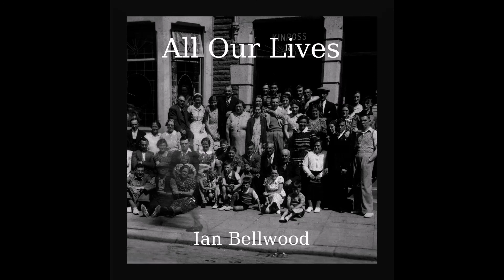Ian Bellwood. Waving At Trains.